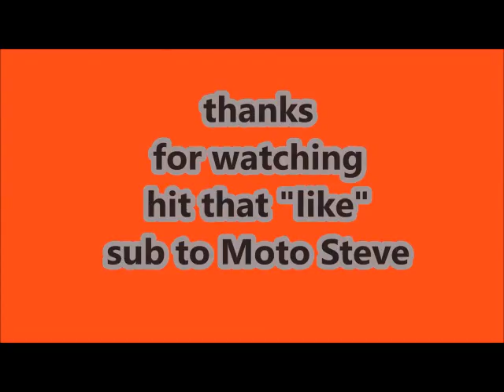your only here once ,just do it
just a ride with moto steve